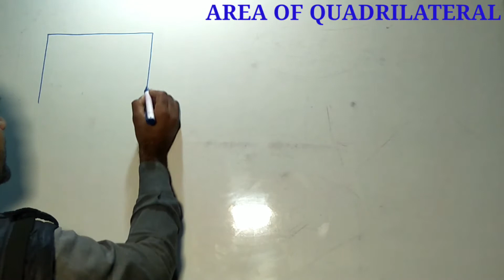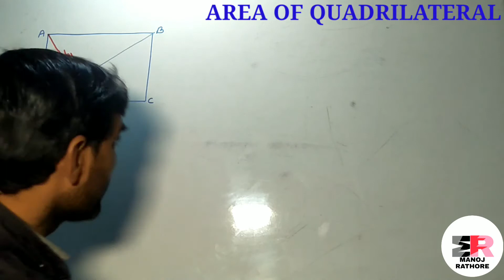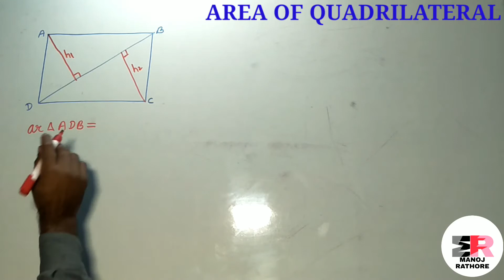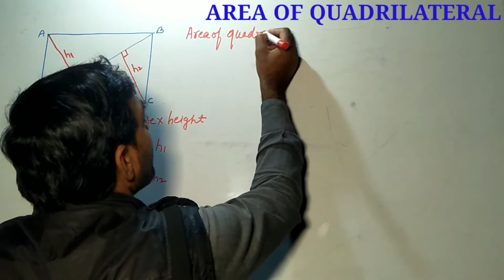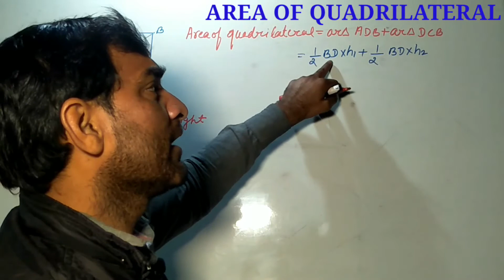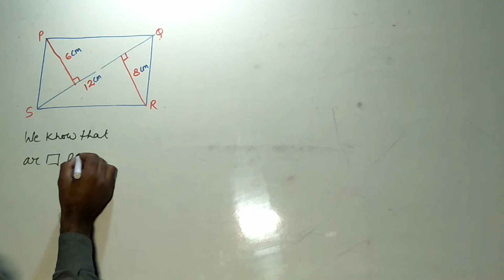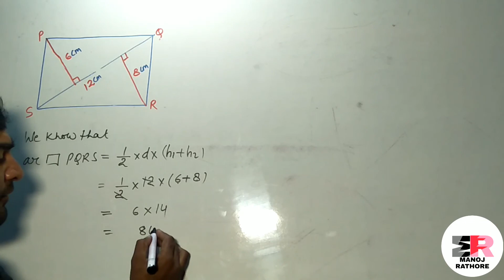AREA OF QUADRILATERAL |CLASS 8TH